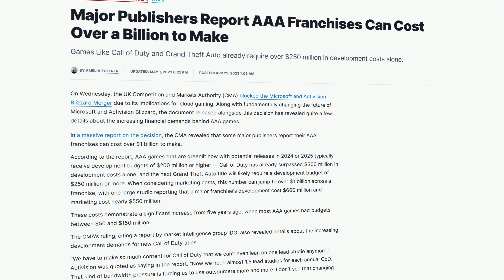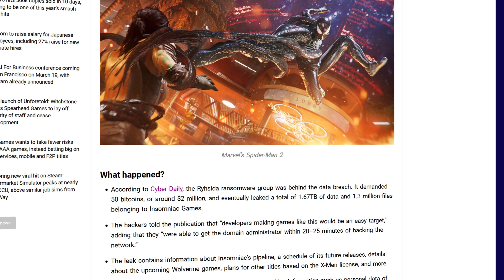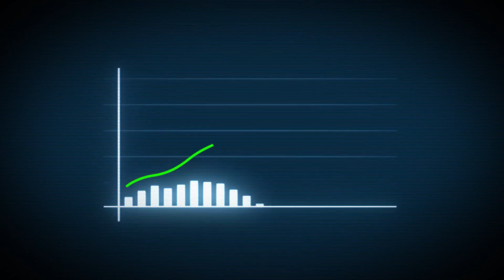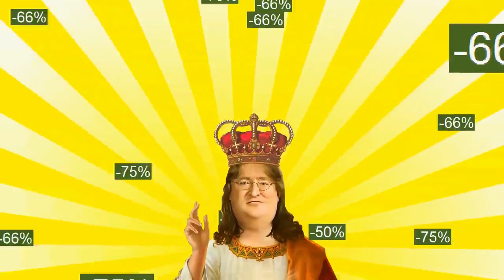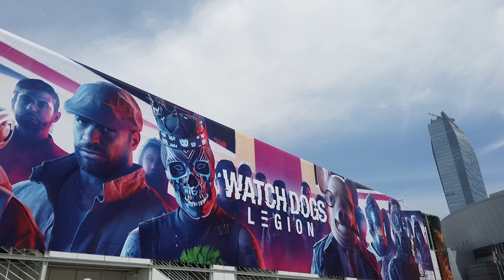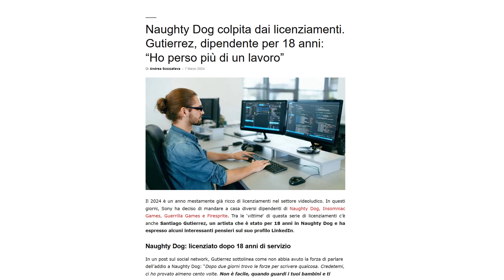Stanno UCCIDENDO i giochi AAA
L'industria dei videogiochi ad alto budget sta diventando insostenibile e le conseguenze si sono cominciate a vedere. Ondate di licenziamenti, una marea di titoli cancellati e molti studi di sviluppo chiusi.
Cosa sta succedendo?